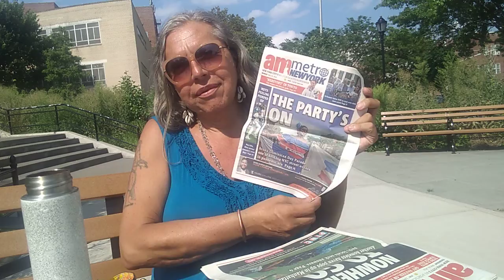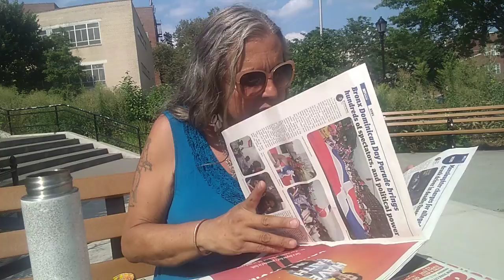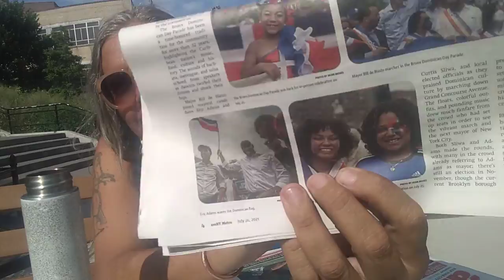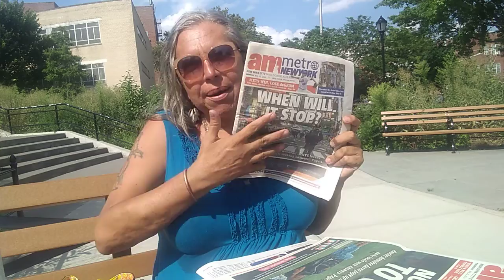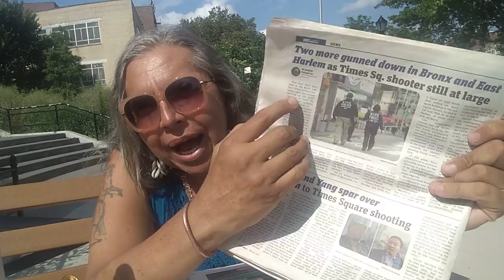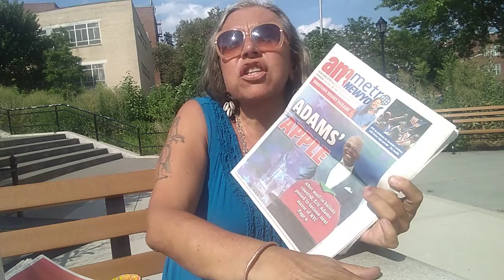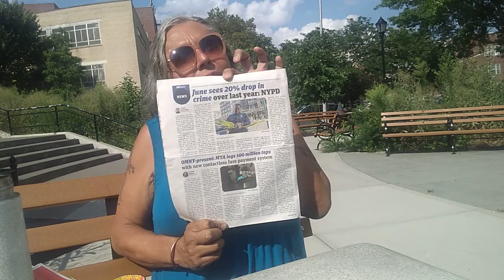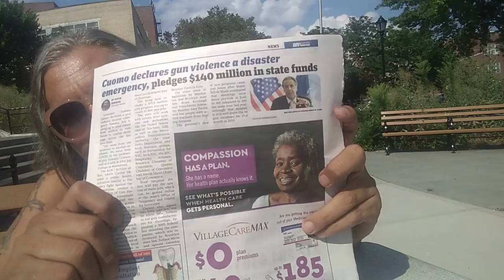July 31, 2021